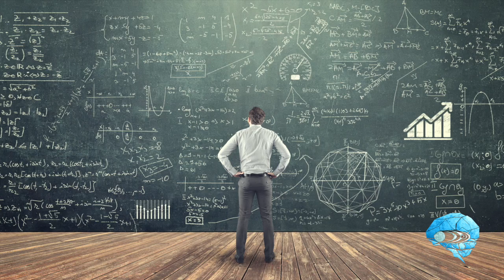KWYA Overview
An overview of the key concepts for the 'Know Where You Are' initiative.

To learn more about entropy, our place in the universe, and the beauty of the human brain, visit KnowWhereYouAre.org.

The photo "Social Media concept with smartphone" from Melpomene is available on Fotolia.
The image "Milan Cathedral, Italy" from Boris Stroujko is available on Fotolia.
The image "Watching soccer game on TV" from tomispin is available on Fotolia.
The image "Silhouette of military soldier or officer with weapons at sunset. shot, holding gun, colorful sky, mountain, background" from Yuriy Seleznyov is available on Fotolia.
The photo "Child is pretending to be a soccer player" from Sunny studio is available on Fotolia.
The image "Gold Medal Champion Athlete Standing Rio Sunrise Skyline" from lazyllama is available on Fotolia.
The photo "The best summer is with friends" from iko is available on Fotolia.
The image "Control buttons inside the car-open " from WeiHua Hsu is available on Fotolia.
The image "Fresh fruits mixed.Fruits background.Dieting, healthy eating." from travelbook is available on Fotolia.
The image "Single woman alone swinging on the beach" from Antonioguillem is available on Fotolia.
The image "Depressed" from imagesetc is available on Fotolia.
The image "young people at live music concert" from Federico Rostagno is available on Fotolia.
The illustration "번지 점프" by kunae is available on Fotolia.
The photo "Composite image of couple holding hands rear view" from WavebreakMediaMicro is available on Fotolia.
The image "Stop Violence With Women" from Artem Furman is available on Fotolia.
The photo "bomb" from ivan kmit is available on Fotolia.
The image "Sunset over the Sahara Desert" from Željko Radojko is available on Fotolia.
The illustration "Europe At Golden Sunrise - View From Space " by Romolo Tavani is available on Fotolia.
The image "Teamwork couple climbing helping hand" from blas is available on Fotolia.
The image "Sad woman looking through a car window" from Antonioguillem is available on Fotolia.
The image "Tunisia, Sidi Bou Said, tunisian man in front of his frontdoor" from Angelo Giampiccolo is available on Fotolia.
The image "The chriistening ceremony of little boy in the church" from bedya is available on Fotolia.
The image "Human respecting and praying on sunset in the city background" from ipopba is available on Fotolia.
The photo "Semana Santa in Murcia" from JackF is available on Fotolia.
The image "Great Synagogue in Budapest, Hungary" from demerzel21 is available on Fotolia.
The photo "Riot policemen" from mario beauregard is available on Fotolia.
The image "Teenager and blackboard" from allvision is available on Fotolia.
The image "Galaxy" from robert is available on Fotolia.
The image "Two thousands sixteen. The old, mechanical counter, with digits." from Evgeny Korshenkov is available on Fotolia.
The image "Astronaut in outer space. Spacewalk. Elements of this image furnished by NASA" from Vadimsadovski is available on Fotolia.
The illustration "black mathematics board with formulas" by the_lightwriter is available on Fotolia.
The illustration "planet earth with sunrise in the space - horizon blue shining in Usa " by Romolo Tavani is available on Fotolia.
The illustration "Thermodynamics" by CrazyCloud is available on Fotolia.
The video clip "Seamless Abstract glowing fire ash sparking and flying in the sky moving left to right with black background in bonfire, blacksmith flare, hot furnace, and thermodynamics concept in 4k ultra HD loop" from gow27 is available on Fotolia.
The image "Sustainable energy concept" from malp is available on Fotolia.
The image "Cup coffee beans wooden" from dimakp is available on Fotolia.
The image "lame di luce su vecchio edificio" from Giuseppe Blasioli is available on Fotolia.
The illustration "Space Shuttle Flying Over The Clouds" by 3dsculptor is available on Fotolia.
The photo "Astronaut in outer space with planet earth as backdrop. Elements" from ibreakstock is available on Fotolia.
The photo "Brain of mixed race man" from Blend Images is available on Fotolia.
The photo "Arabic woman" from determined is available on Fotolia.
The image "glowing bulb uniqueness concept with copy space" from Ruslan Grumble is available on Fotolia.
The photo "Facing new day" from Sergey Nivens is available on Fotolia.
The image "strength and unity" from georgemuresan is available on Fotolia.
The image "Energy Concept" from underworld is available on Fotolia.
The image "hands of child and father" from Alekss is available on Fotolia.